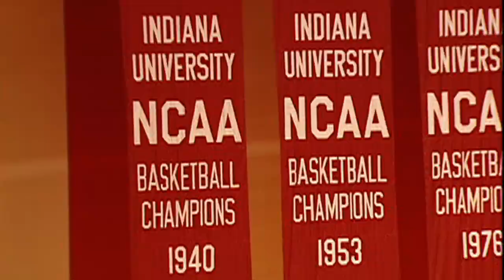Tom Crean Feature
Indiana University's head coach Tom Crean shares his insight on the direction of the college basketball program.  This piece was edited by Peter Denis for NCAA.com.